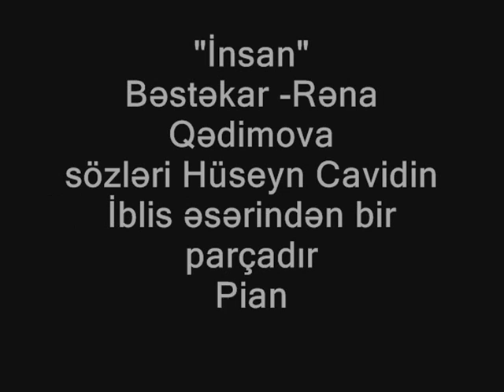insan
Bəstəkar-Rəna  Qədimova ( bəstəkar bu əsəri ilham Nazarova həsr etmişdir)
Sözləri Hüseyin Cavidin İblis əsərindən
piano/forte  -Rəna  Qədimova
solist - ilham Nazarov